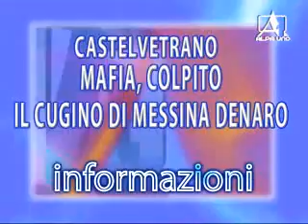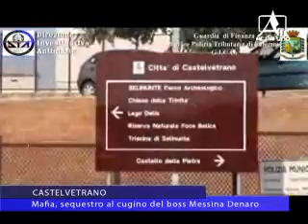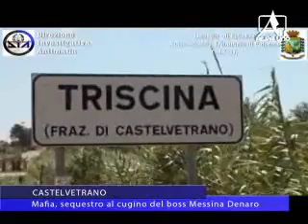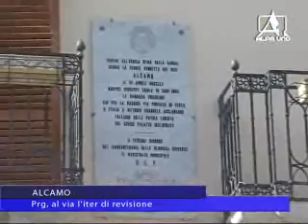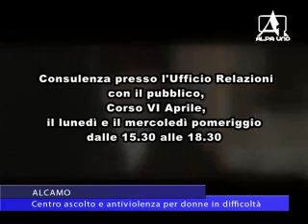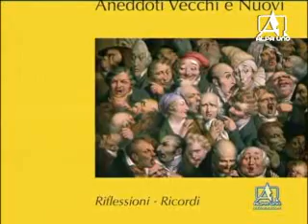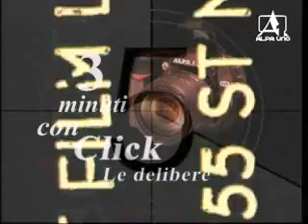TELEGIORNALE DEL 11 SETTEMBRE 2014